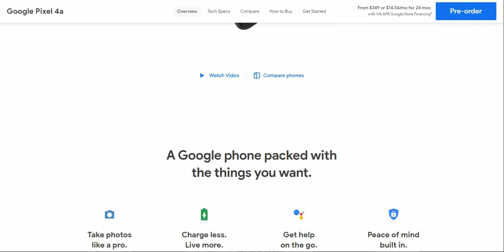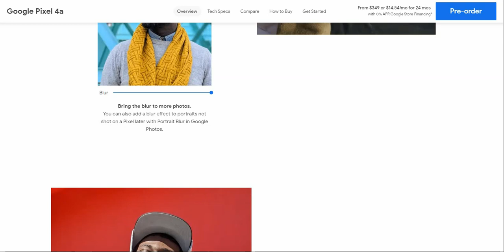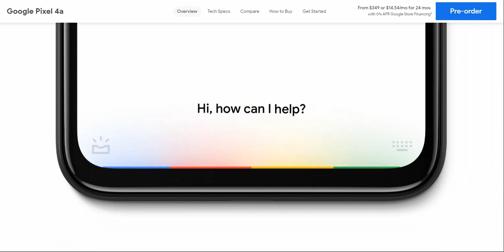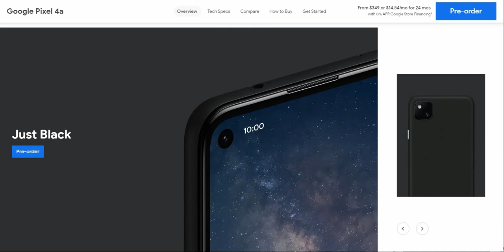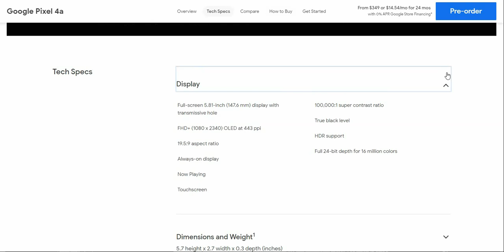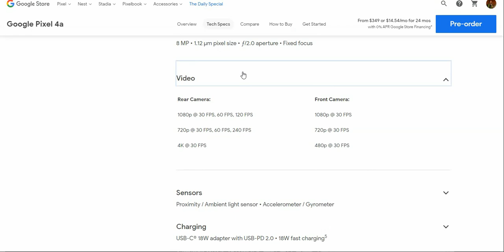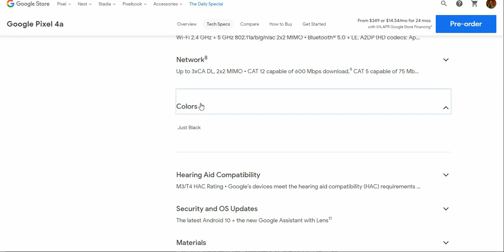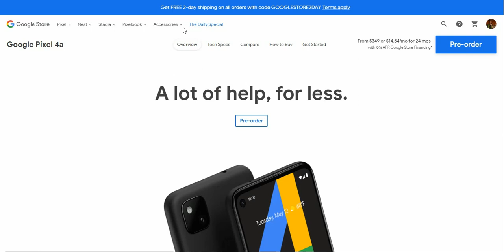Google Announces the $349 Pixel 4a